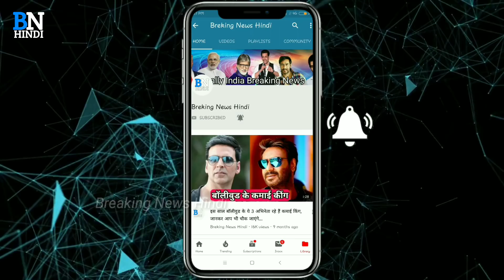टीवी जगत के इस हैंडसम अभिनेता को मिल गयी अपनी दुल्हन, जल्द कर सकते है शादी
Friends, TV Actors Pearl is very much like these days. Right now, they are playing Lead in serpent 3. Which have become quite popular in less time. Today everyone is known by the name of the master.

In the year 2013, he started his TV career with a stereo show from serial heart. Still in 2015, he got recognition in the TV industry from the unreliable heart serial, in which he played the role of Abir Malhotra.

According to the India Forums report, Perl is giving his heart to TV actress Surabhi Jyoti in her real life. Pearl had said in a recent interview. He loves them very much. And they want to marry him too.

Both of these couples look very perfect. And in the entire TV, these masters are known as Bela. And their fans also want that both of them get married.

So friends, should you marry Pearl and Surabhi? And how do you feel about their pair You must tell us by kind and comment.

This handsome actor of TV world got his bride, can marry soon